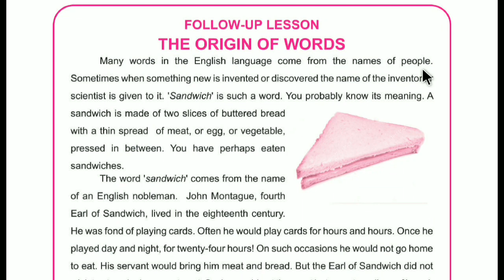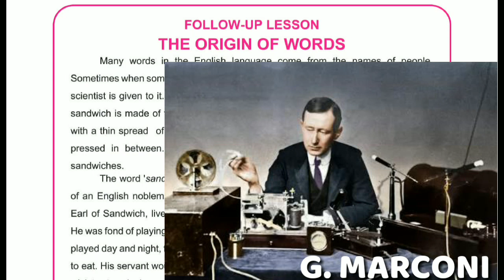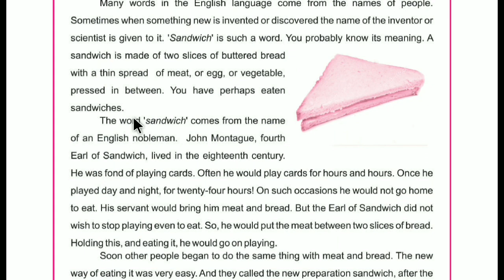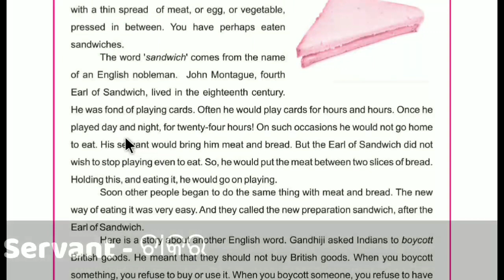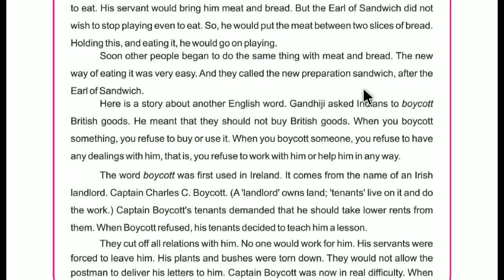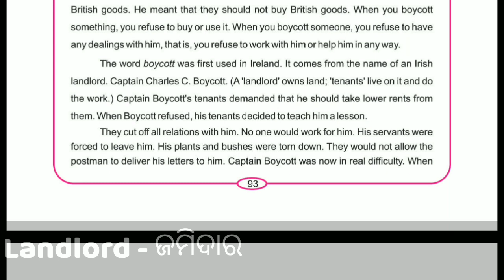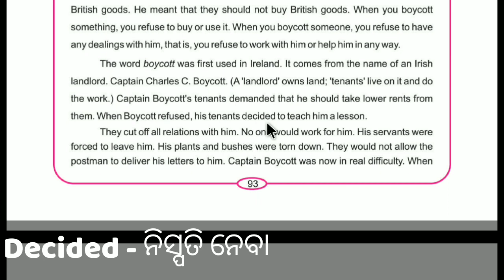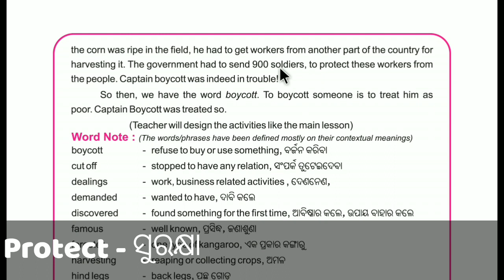The Origin of Words Class 7 English Follow up lesson With full Explanation by Tapan Sir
JAY JAGANNATH 🙏 🙏 🙏